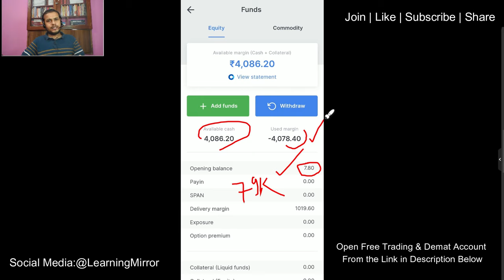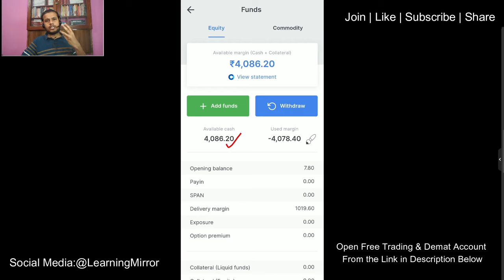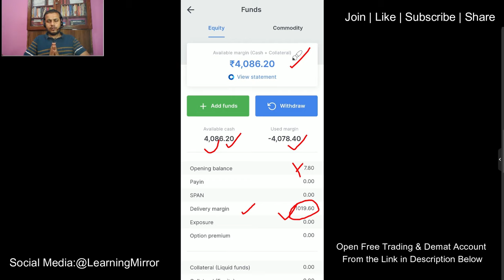Zerodha Used margin Negative | Zerodha Opening Balance | Zerodha Delivery Margin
PFRDA Reg. NPS Retirement Adviser No: RAN00000630I
Open NPS Tier1 & Tier2 Account Online (It is a Regular NPS Plan Link, cost you some extra penny for your NPS Investments under my reference):
🎯UPI: LearningMirror@jio
Important Websites:
6. NSE ASM Stocks List (Risky Stocks)
7. NSE GSM Stocks List (Very Risky Stocks)
Timestamp:
0:00​ Intro
1:30​
8:15​
13:32​
What is used margin in zerodha
why zerodha used margin is negative
why zerodha used margin is positive
What is opening balance in zerodha
why zerodha opening balance is negative
what is delivery margin in zerodha
when will I get intraday profit in zerodha
when will I get F&O profits in zerodha
What is zerodha opening balance
What is zerodha used margin
What is zerodha Available margin
What is zerodha Available margin (Cash + collateral)
What is available cash in zerodha